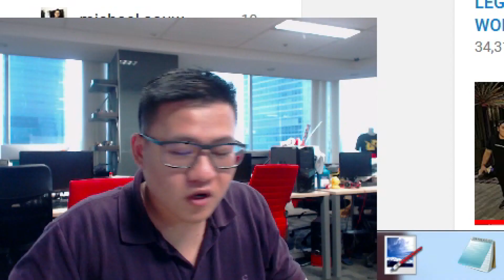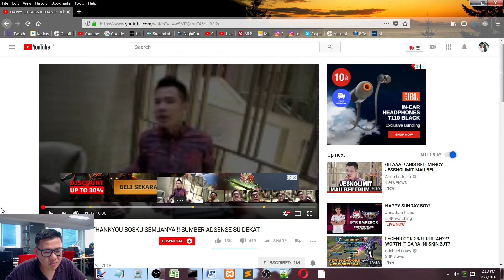AKHIRNYA DIA NGEDIT !!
JADI CERITANYA INI REAKSI GW KETIKA TAU KALO MICHAEL SOUW ITU NGEDIT

ASLLI EDITAN NYA SIH GK KALAH SAMA YANG DI HOLIWOOD2 SANA..

Gaming Gear ▼
▸Logitech G